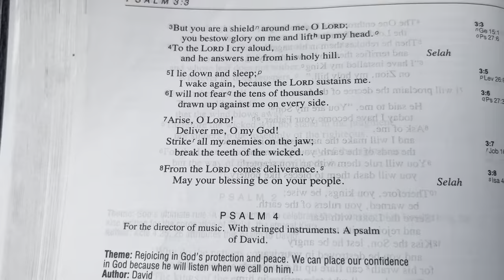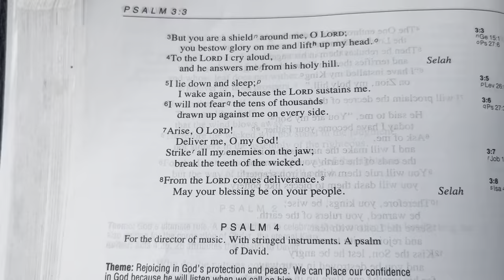Trapping and Hunting wild hogs. 5 year old gets his first hog.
Hunting, trapping and stalking wild hogs. My youngest kid Cruz gets his first hog.